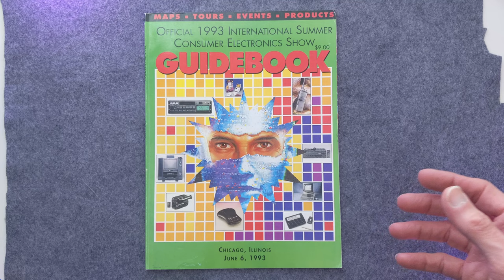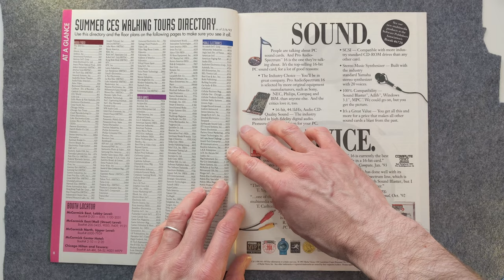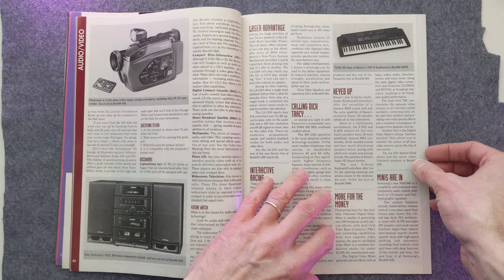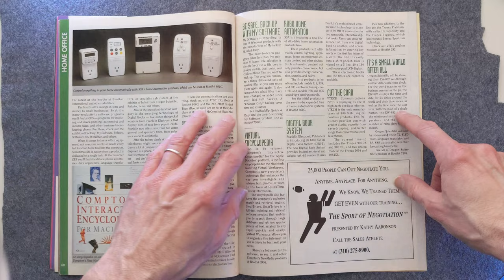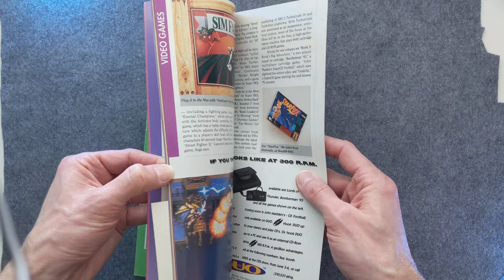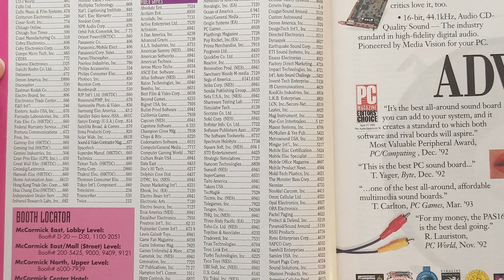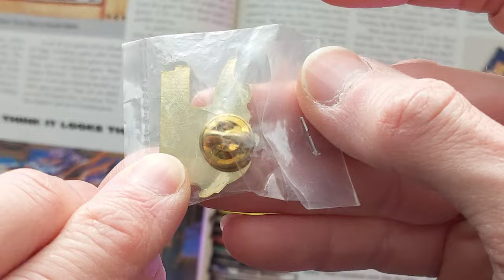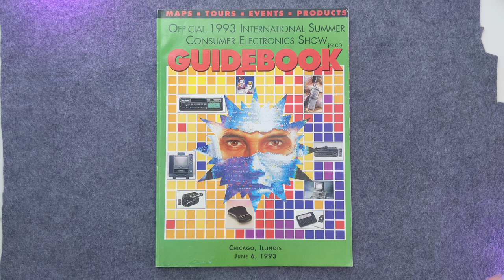Episode 18: Summer CES 1993 - Guidebook, Ephemera & Memory Tour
EPISODE 18: My CES '93 guidebook is heading off to the Video Game History Foundation (gamehistory.org) and so I wanted to flip through it one last time. Let's dredge up some adolescent memories and take a look at the physical and scanned ephemera I still have from the show.

To check out scans and images in original format, check out my collection on Archive.org

In hopes of bringing something a little more unique to YouTube I started ‘It Came From The Collection‘ to chronicle the gaming ephemera I’ve amassed over the years: flyers and pamphlets, pre-order tchotchkes, toys, posters, and all kinds of marketing paperwork.